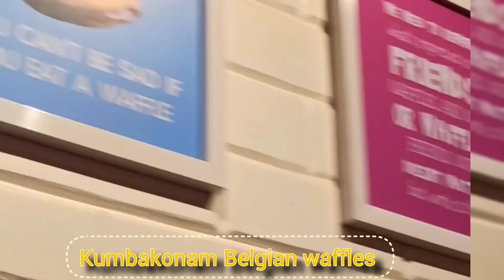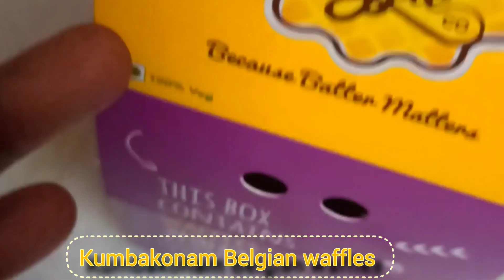💖BELGAIN WAFFLES IN KUMBAKONAM